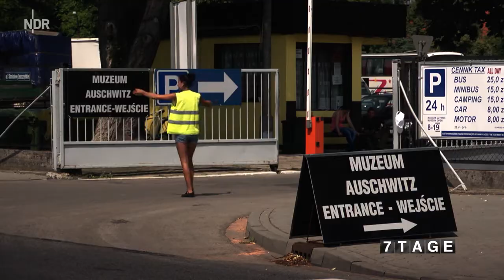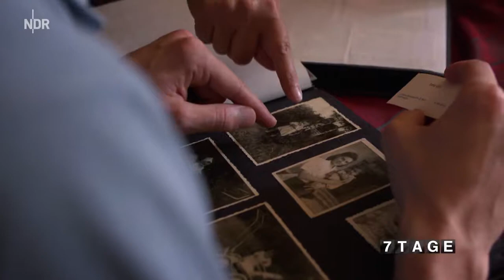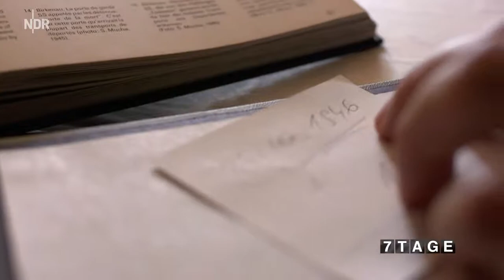7 Tage .... Auschwitz